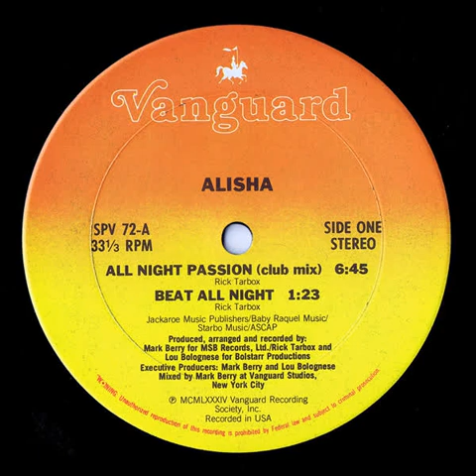Alisha - All Night Passion (Club Mix) [Vanguard]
Artist: Alisha
Track: All Night Passion (Club Mix)
Single: All Night Passion (Club Mix)
Label: Vanguard
Catalog: SPV 72
Catalog: LOFT 006
Year: 1984
Genre: Synth-Pop

Message me if I infringe the copyright law. I will immediately delete this track.